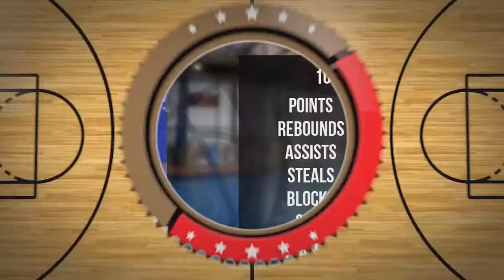Marcel Morgowicz Player Mixtape DC80 Brzesko 2022